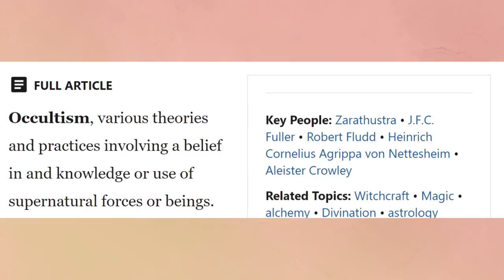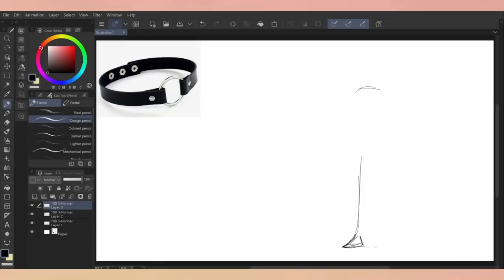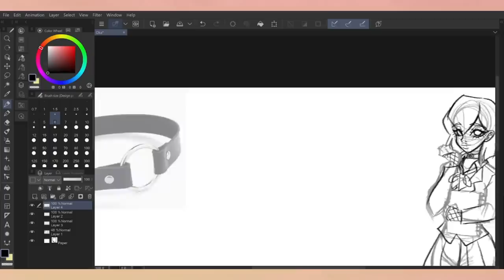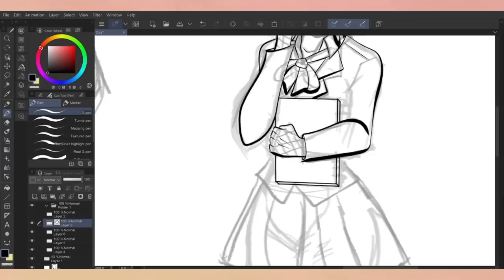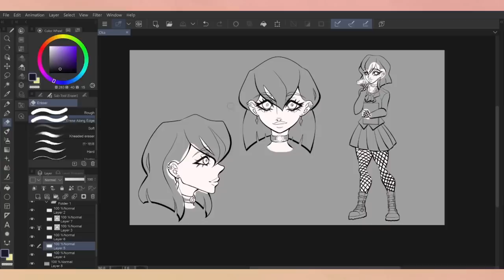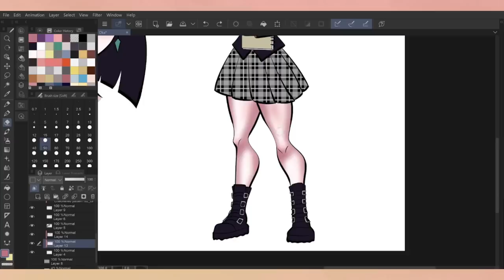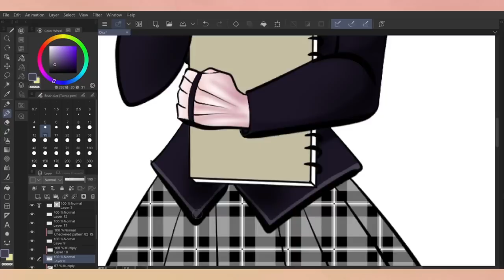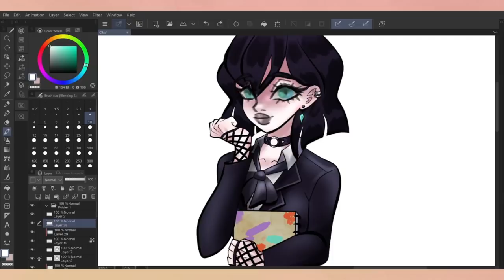Revamping Oka Ruto from Yandere Simulator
I hope you guys enjoyed this video! For reference, her name is spelt "Niko Mori". "Niko" is her first name and "Mori" being her last name. In Japanese naming order, her name is Mori Niko.

It reminded me of the phrase 'memento mori' referring to the inevitability of death, which I thought was a nice touch.

00:00 Intro
07:50 Design
13:45 Ad Read
15:10 Personality
18:38 Backstory
26:39 Implementation
36:06 The Reveal

【 Ｗｅｂｃｏｍｉｃ】

【Ｓｏｃｉａｌ　Ｍｅｄｉａ】

【Ｃｒｅｄｉｔｓ】

▶ GEMN Chill Out & Lofi Music | Chill Lo-fi Hip-Hop Beats FREE | Lofi Hip Hop Chillhop Music Mix